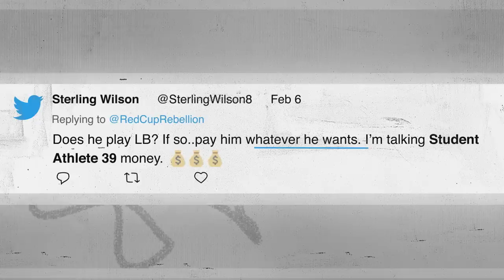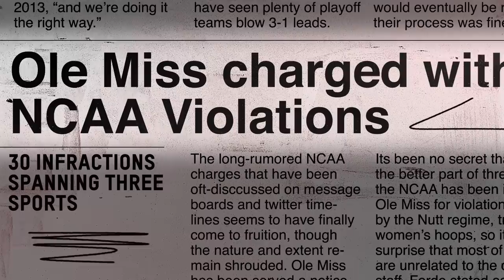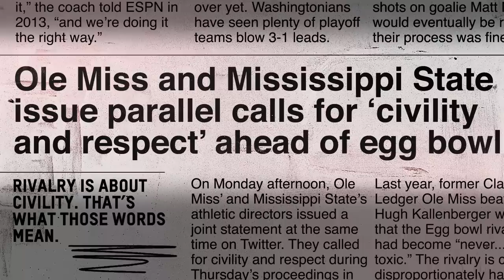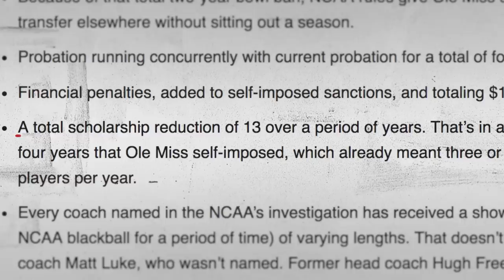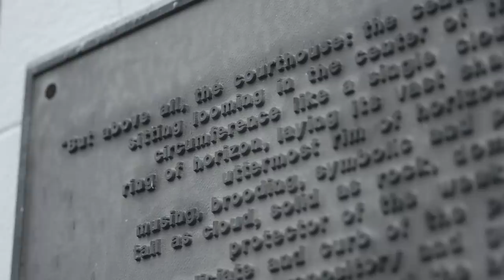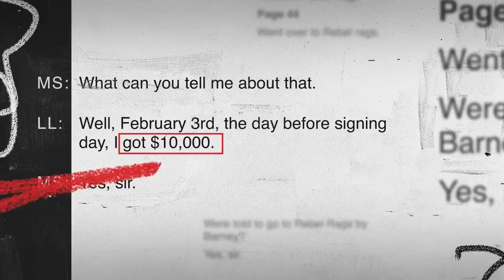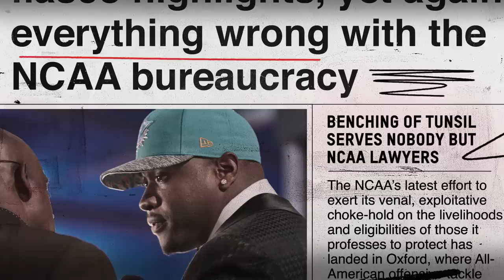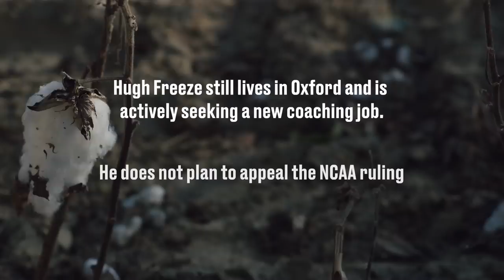Foul Play: The NCAA punishes Ole Miss and avoids fully addressing recruiting's underground economy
As the NCAA's investigation comes to a close, the futures of Ole Miss football, college football recruiting, and Leo Lewis's career all hang in the balance.